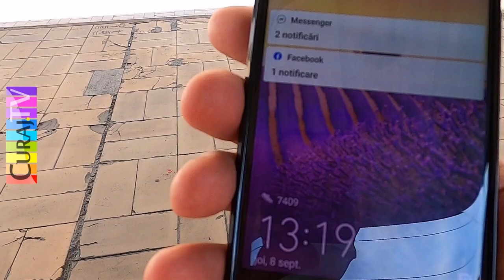Apa și berea stau la soare toată ziua mare - Curaj.TV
Uneori, cînd nu sunt eu cu filmatul, grămezile de răcoritoare în sticle de plastic sau de tablă stau în soare ziua întreagă. Chir și cînd observă că sunt eu și aș putea să-i filmez, cei de la depozitul din gara de Nord București nu se grăbesc, poate au vreo înțelegere cu OPC să le ierte această bătaie de joc de drepturile consumatorilor